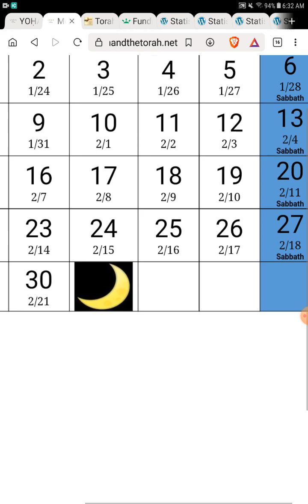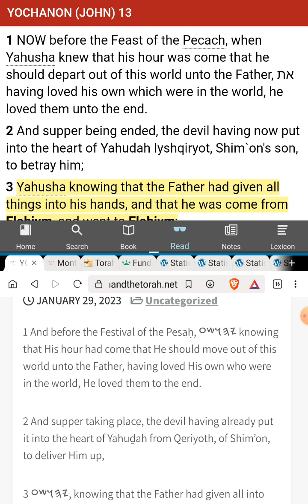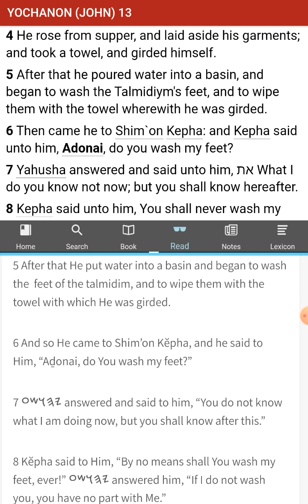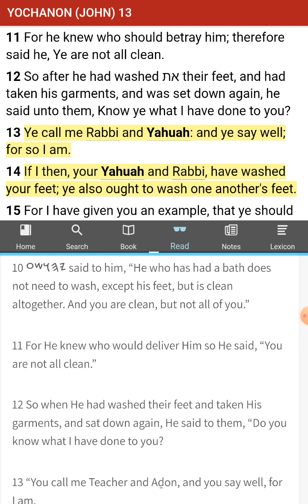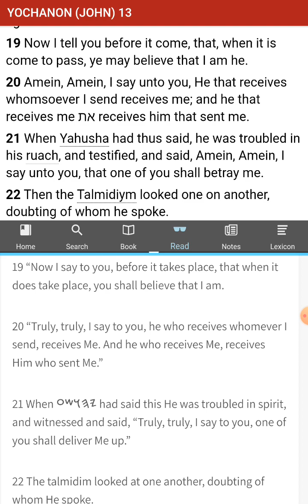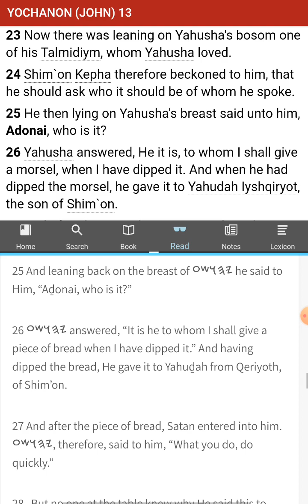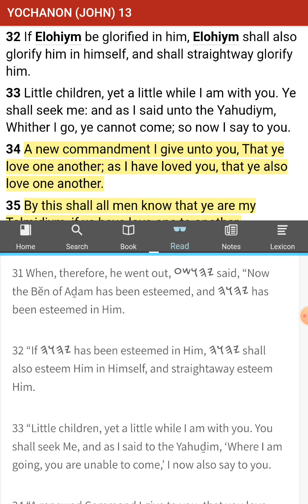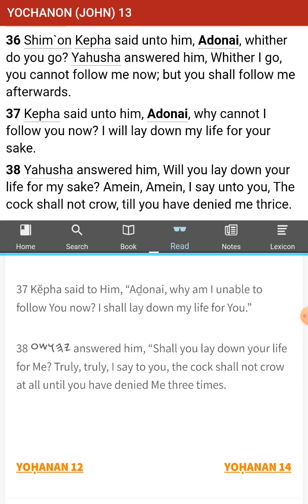The [UNKNOWN] Commandments of Yahushua aka Jesus - 1 Commandment Found - John 13